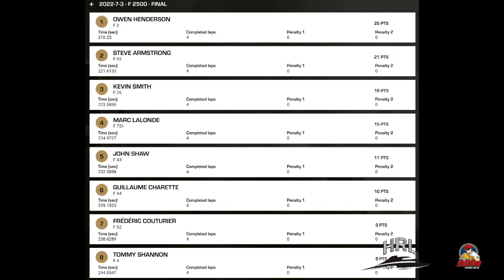Brockville 2022 - Formula 2500 Sunday Final